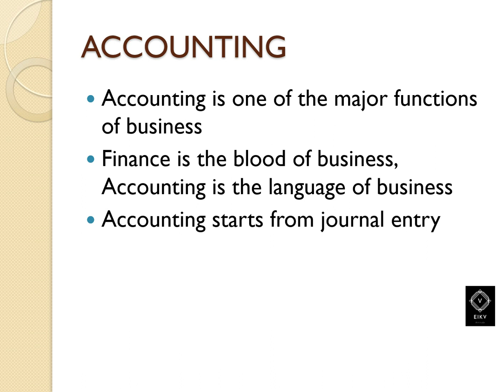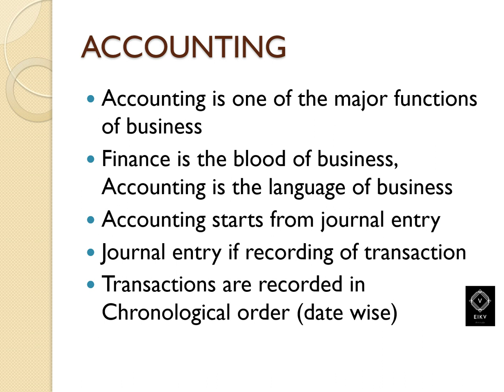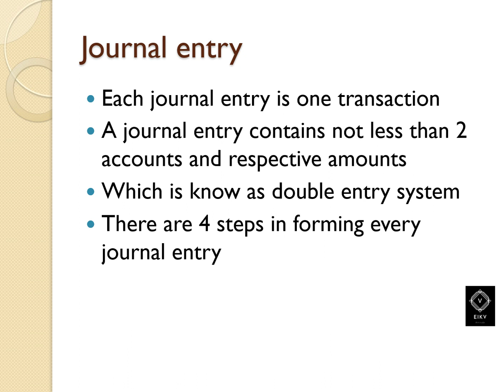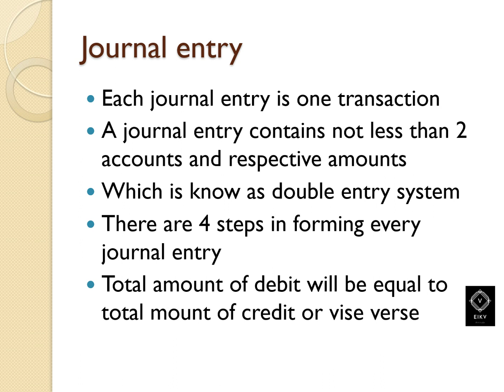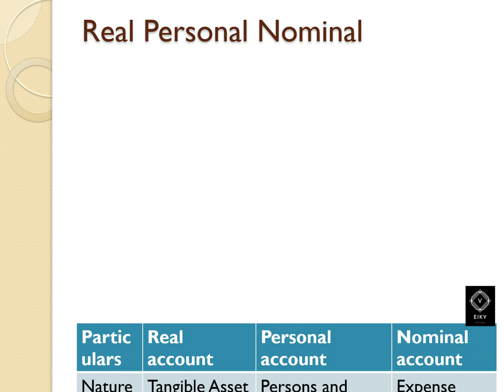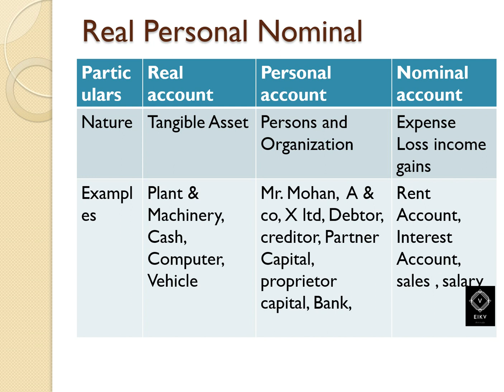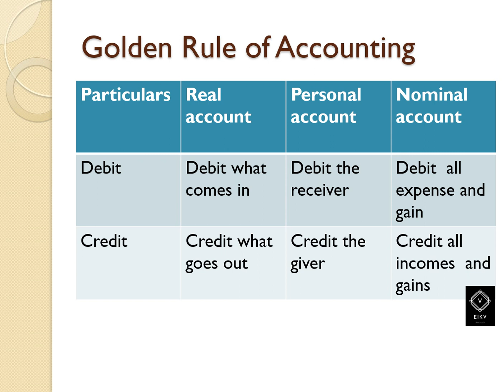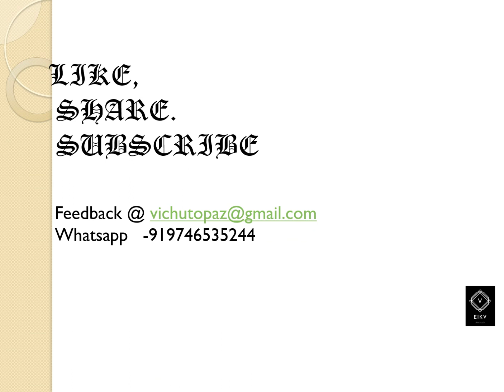CLASS 1 GOLDEN RULES OF ACCOUNTING , JOURNAL ENTRY, MALAYALAM EKIV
4) ACCOUNTING CONCEPTS  AND CONVENTIONS

28) ACCOUNTING COCEPTS  AND CONVENTIONS

how tomake journal entry ?
simple journal.entry
simple accounting entry
journal entries
basic journal entry
basic accounting entry